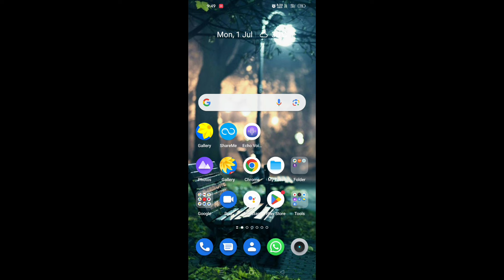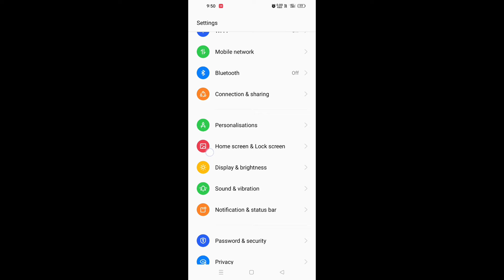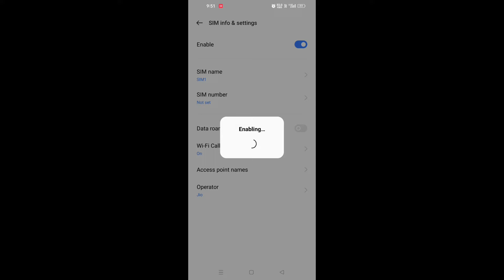call terminated due to a problem with the network problem fix! fix call terminated due to a problem